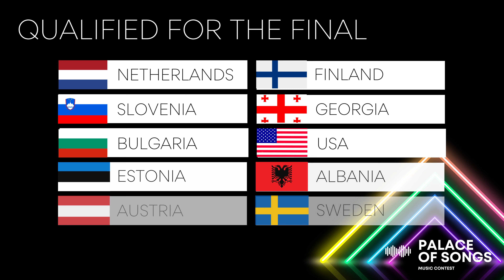Qualifier Announcement - Semi Final One (Palace Of Songs Contest)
Welcome to the official results of the Palace Of Songs Contest Semi-Final 1! Ten songs, in random order will qualify to the grand final with a combination of jury and televoting scores.